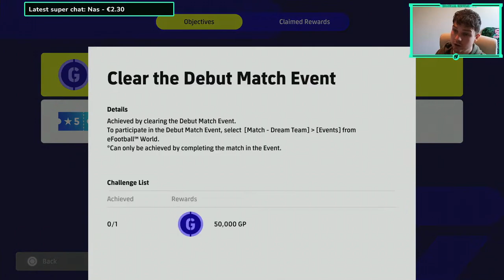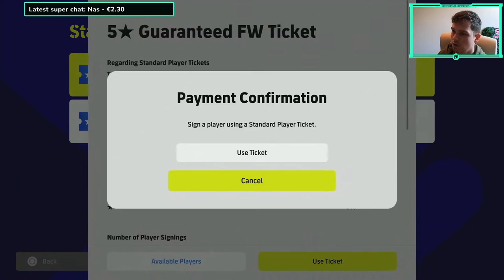eFootball 2023 | PLAYING A GOD SQUAD - RTG 3